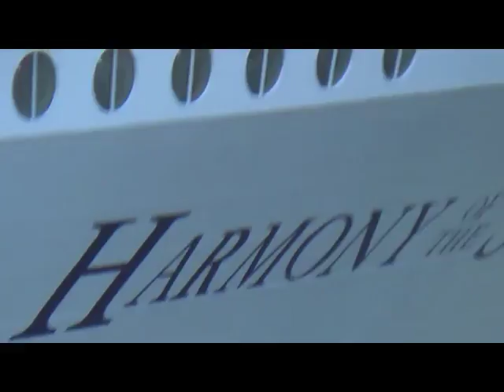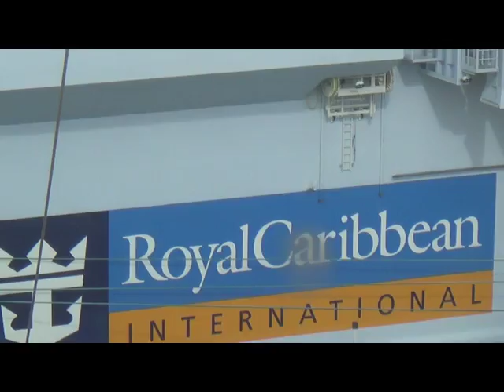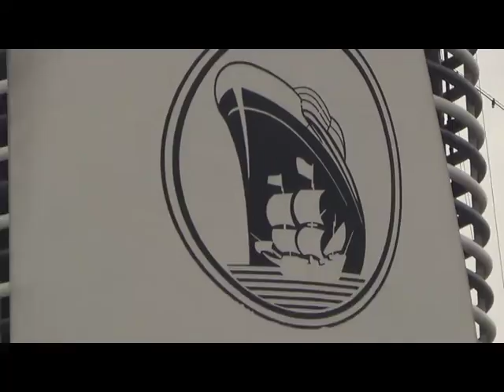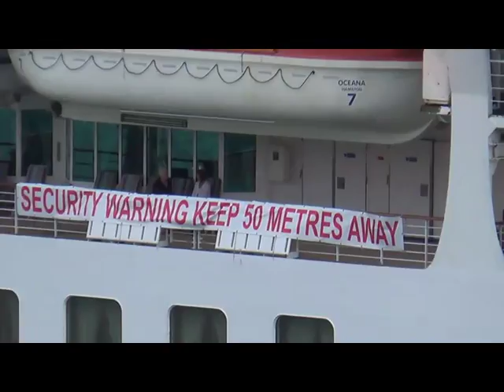Holland America Line MS Oosterdam Schiffe vom Deck aus Harmony of the Seas Gesamtvideo